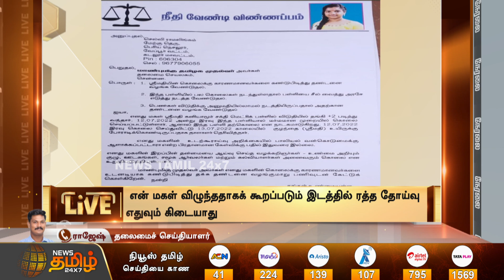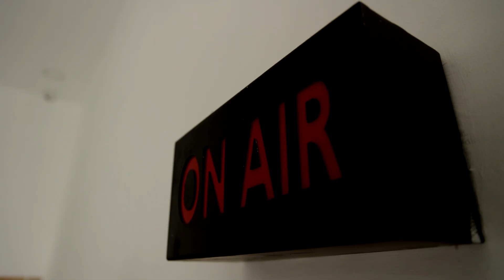ஸ்ரீமதி மரண விவகாரத்தில் CCTV காட்சிகளை போலீசார் காட்ட மறுப்பது ஏன்?